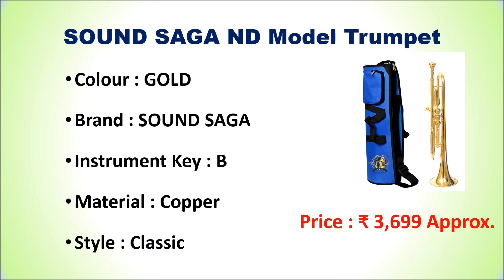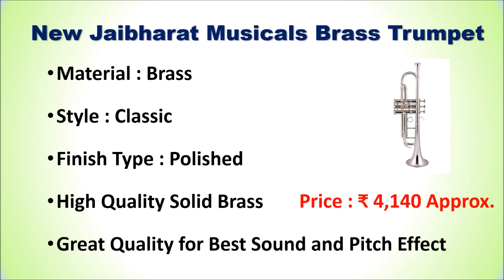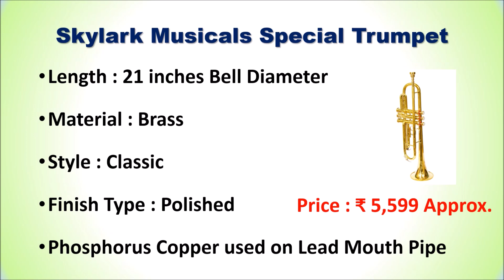Best Trumpet in India 2024 | सबसे अच्छा ट्रम्पेट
Best Trumpet in India   | सबसे अच्छा ट्रम्पेट

List of Top 5 Best Trumpet in India 2024

1. Skylark Musicals Special Trumpet

2. Music World MUSIQAA JAHAN Trumpet

3. Stock Mania Black Colored Trumpet

4. New Jaibharat Musicals Brass Trumpet

5. SOUND SAGA ND Model Trumpet

Checkout the list of Top 5 Best Trumpet in India with Reviews.
Follow us on::

What is the best trumpet on the market?
Who is the Indian trumpet player?
What is the Indian trumpet instrument?